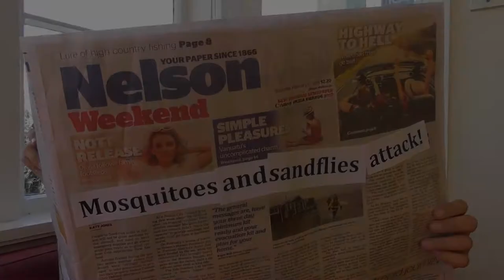How to Use 2B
How to use 2B insect repellent.